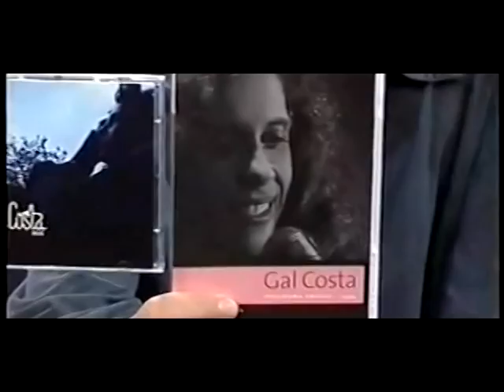Gal Costa - Entrevista - 2005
Gal Costa no programa "Metrópolis" no lançamento do disco "Hoje" e do DVD do "Ensaio".